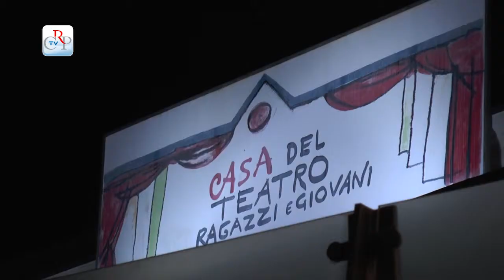Mario Costa partigiano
La storia di Mario, figlio partigiano del poeta piemontese Nino Costa, morto a 19 anni durante la battaglia sul monte Génévris, è stata messa in scena alla Casa del Teatro dei Ragazzi di Torino. Promosso dal Comitato Resistenza e Costituzione, lo spettacolo ha raccontato il dramma di un padre, calato nella tragedia collettiva che ha colpito milioni di persone.
[intervista a Marco Gobetti attore e Beppe Turletti, musicista]